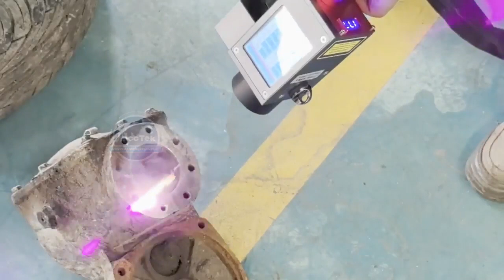AccTek 300W Pulse Laser Cleaning Machine for Engine, Tires, Wheels Cleaning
Ruby Fu
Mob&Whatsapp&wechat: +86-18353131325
Skype: Ruby-AccTek